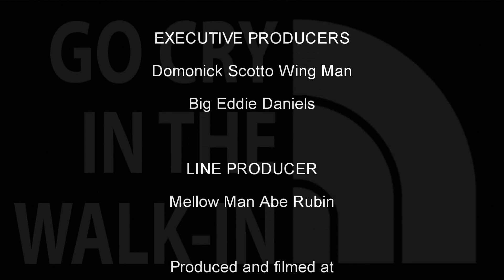Episode 14 Chef Cholo talks to Jonathan Perkins of NOFO Pot Pies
Find out how his family restaurant comforted long Islands North fork wit his awesome pot pies that are now an east end favorite.